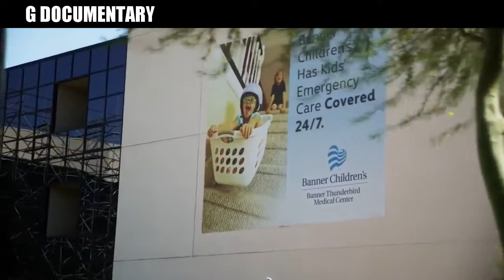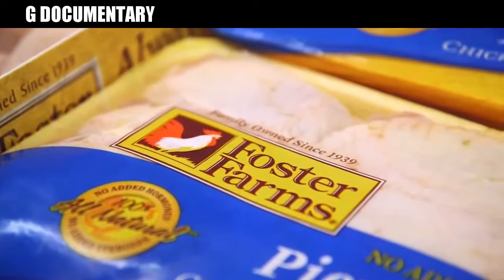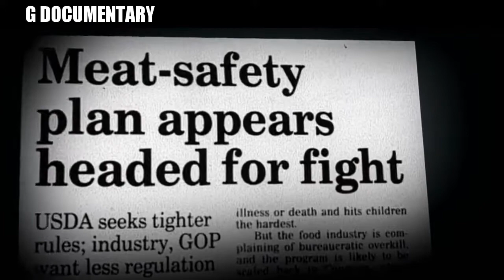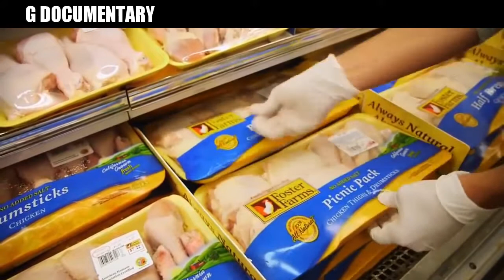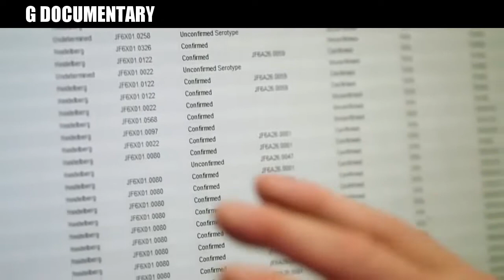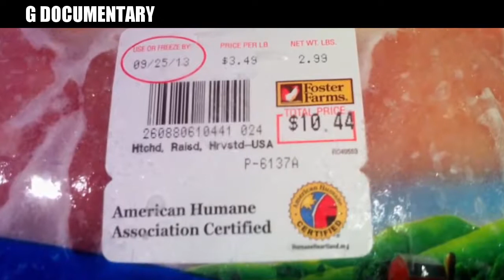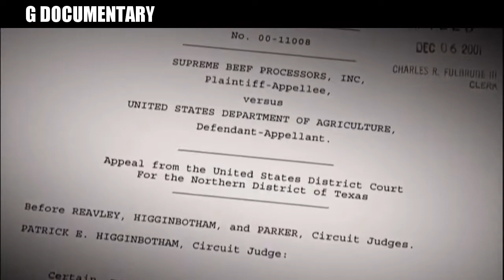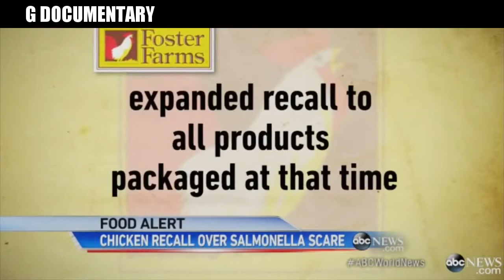This Video Will Open Your Eyes About Chicken - G Documentary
The chicken (Gallus gallus domesticus) is a type of domesticated fowl, a subspecies of the red junglefowl. It is one of the most common and widespread domestic animals, with a total population of more than 19 billion as of 2011. Humans keep chickens primarily as a source of food, consuming both their meat and their eggs.